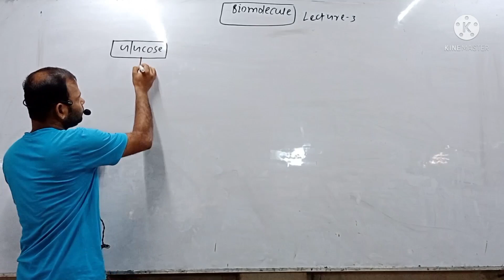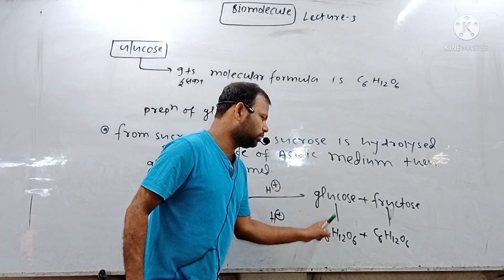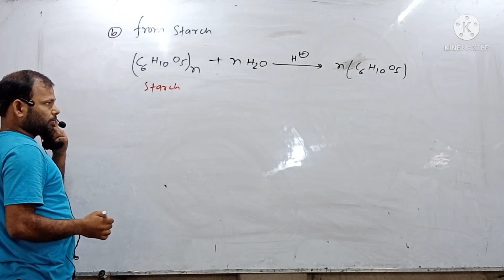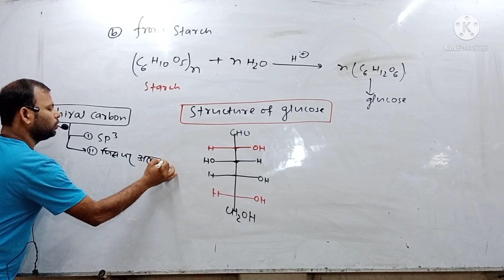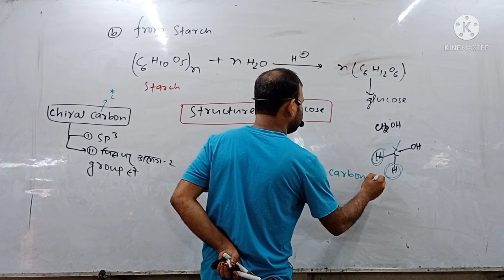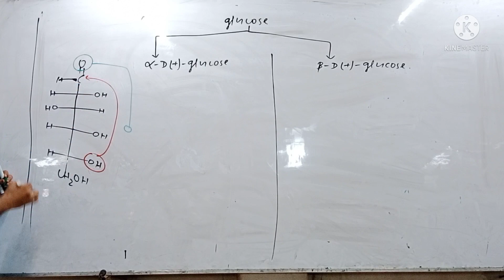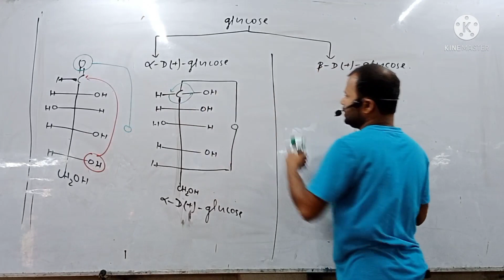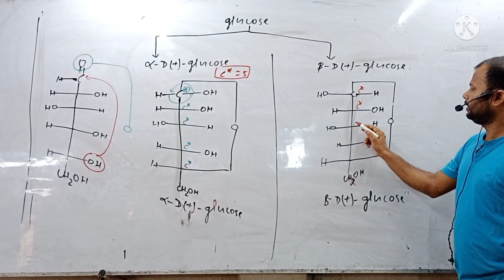BIOMOLECULE LECTURE- 3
HKS CHEMISTRY BY. Er. R.K.Ranjan